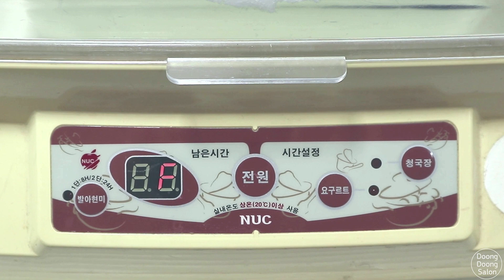Mango Yogurt Recipe 망고 요거트 만들기｜HOME CAFE 둥둥살롱(DD Salon)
I made yogurt and mango puree. And ate with vanilla ice cream and granola.
요거트와 망고 퓨레를 만들었고, 바닐라 아이스크림과 그래놀라를 곁들였습니다.

I sliced mangoes and put them on top,
망고를 슬라이스 해서 올렸고,

on top of it, it was finished decorated with edible flowers and herbs.
그 위로는 식용 꽃과 허브로 장식해서 마무리했습니다.

행복한 시간 보내시기 바랍니다 😊

Mango｜Yogurt｜Homecafe｜Dessert｜Recipe｜Homemade｜Drink｜홈카페｜Doong Doong Salon｜둥둥살롱